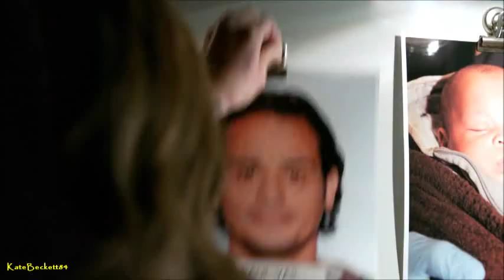Castle 6x10 "The Good The Bad & The Baby" Beckett & Gates Paul hostage theories (HD)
Castle 6x10 "The Good The Bad & The Baby" Beckett & Gates Paul hostage theories (HD) Subscribe to KateBeckett84 Castle Vital Scenes for regular updates on Promos, Sneaks, Scenes, BTS & Promotional Pics, on Castle Season 6. "Like" to my facebook page "Castle Always Italy • Vital Scenes & Others", to stay up to date on news, spoilers, links, etc

Complete Playlist "The Good, The Bad & The Baby" (Vital Scenes, Promos, Sneak Peeks, Promotional Photos and BTS)

"Guest Cast and Characters":
Teri Reeves as Miranda Vail, Matt Gerald as Jimmy Wolfinsky, John Allen Nelson as Walter Dennis, Anthony Mangano as Roman Valanciaga.

"The Good, The Bad & The Baby" was written by Terri Edda Miller and directed by John Terlesky.

Castle 6x10 Promo/Preview"The Good, The Bad & The Baby"
Castle 6x10 "The Good, The Bad & The Baby" (US) Promo (HD)
Castle 6x10 "The Good, The Bad & The Baby" Episode Stills
Castle 6x10 Promotional Photos "The Good, The Bad & The Baby"
Castle 6x10 Episode Stills "The Good, The Bad & The Baby"
Castle 6x10 Sneak Peek "The Good, The Bad & The Baby"
Castle Season 6 Episode 10 Promo ABC
Castle Season 6 Episode 10 Promo Pics/BTS
Castle S06E10 "The Good, The Bad & The Baby" Promo/Preview/Trailer
Castle S06E10 Promotional Photos/BTS
Castle Season 6 Season Six